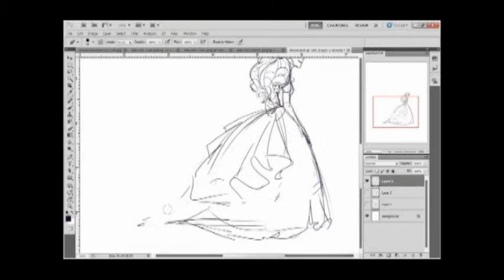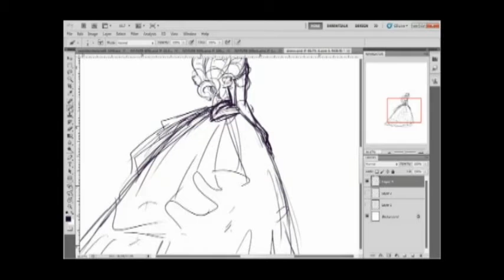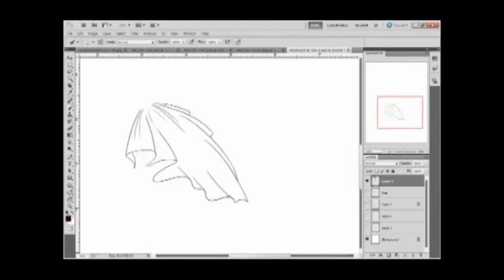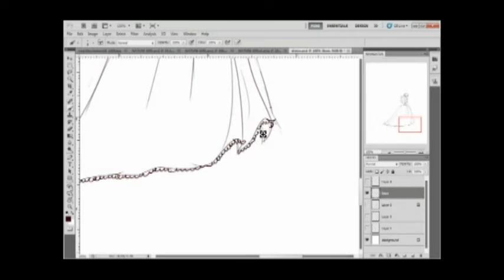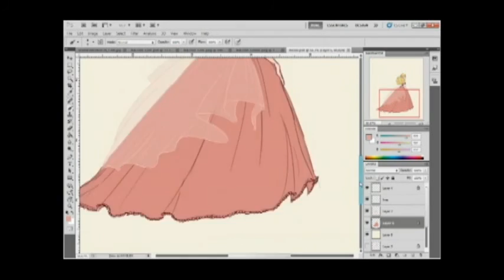Dress Test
about 40min total